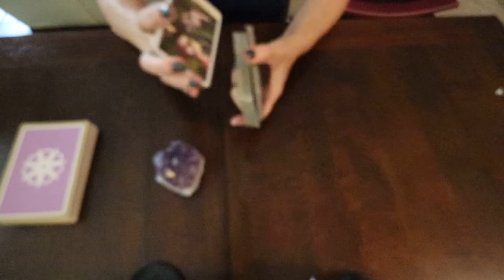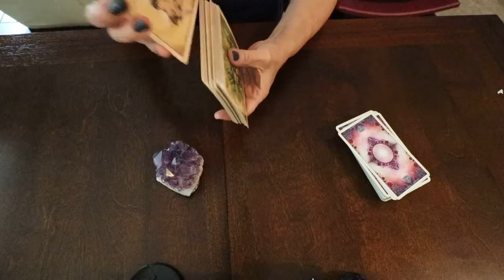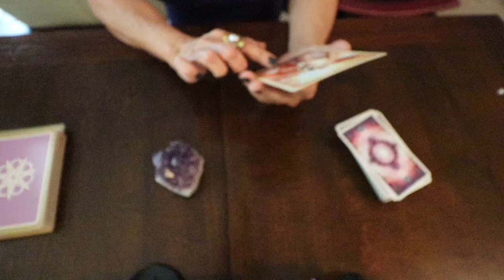TAROT EXPRESS, GEMINIS AGOSTO 2020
Recuerda que mis videos son de lectura general. Este video está destinado a fines de entretenimiento. Use su propio juicio al tomar cualquier decisión. ¡Diviértete y disfruta!Astrologia Tarot LecturadeCartas Spanish Oraculo Horoscopo Geminis Agosto #2020